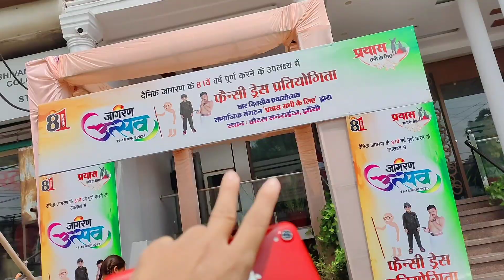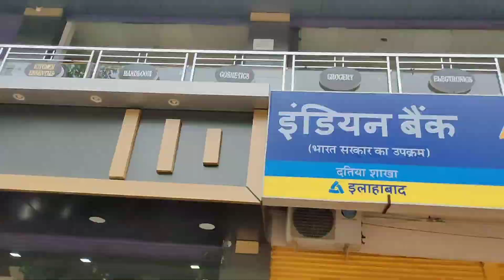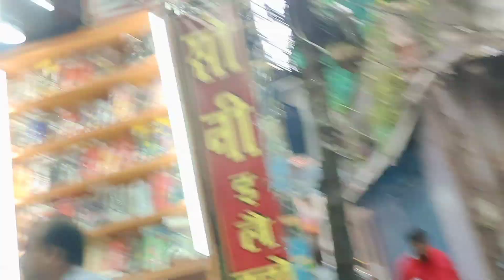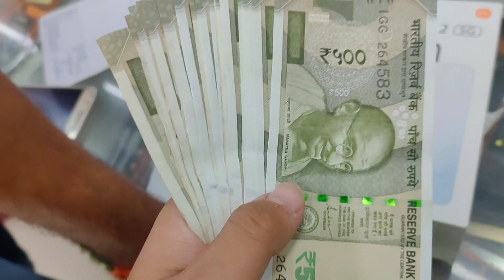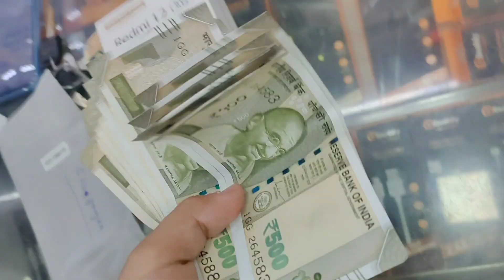Rani Laxmi Bai Program Celebration Vlog